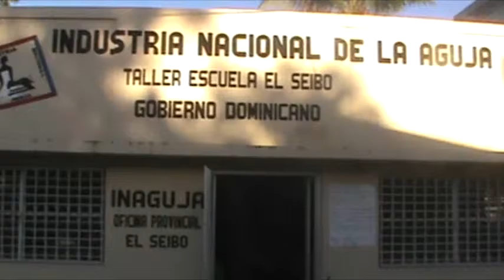TALLER DE INAGUJA EL RETIRO